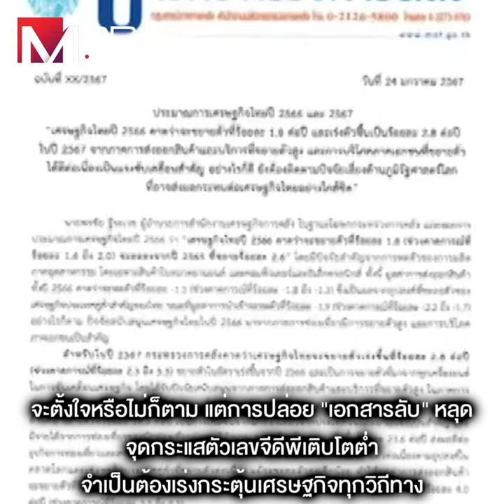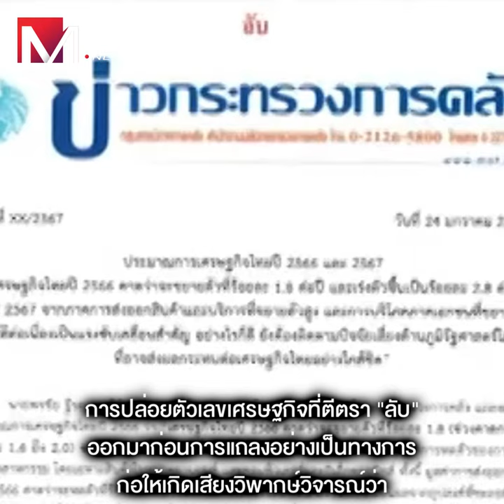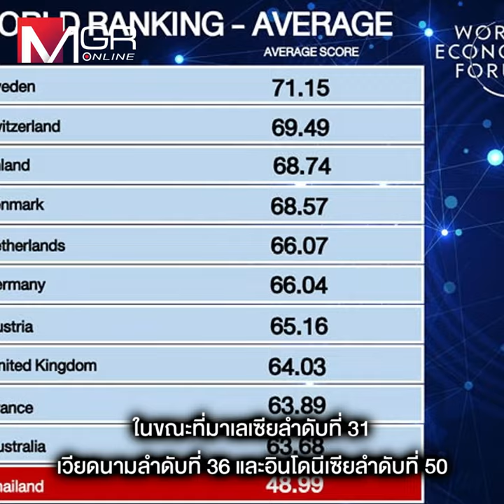จีดีพีโตต่ำ อันดับเศรษฐกิจโลกก็ตก IMF ชี้เป้า “หมื่นดิจิทัล” คือคำตอบสุดท้าย จริงหรือ?